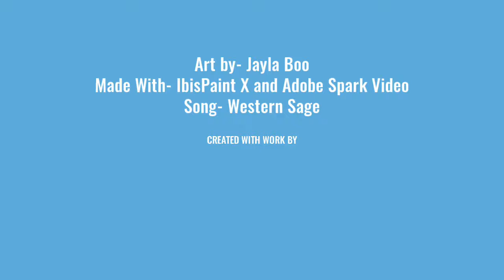All My Art!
Hiii! This is a collection of all my art hope you enjoy!